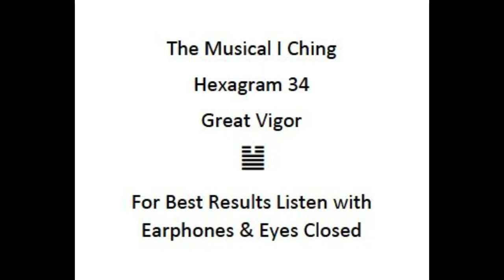I Ching Meditation Music - Hexagram 34 - Great Vigor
Base 2 = 111100, Base 4 = 330, Base 8 = 74, Base 10 = 60
DNA Codon = AAT, RNA = AAU
Zong Gua = Hexagram 20 - Beholding